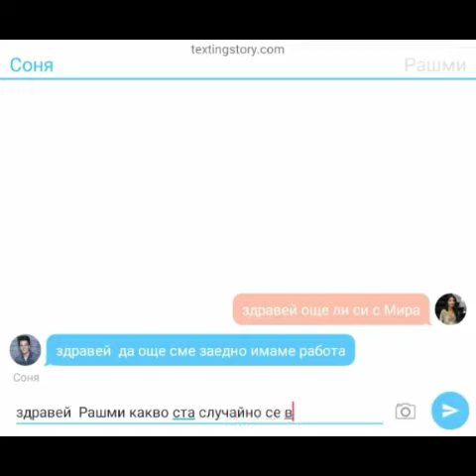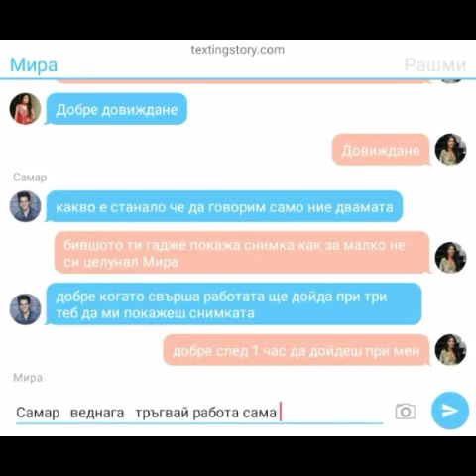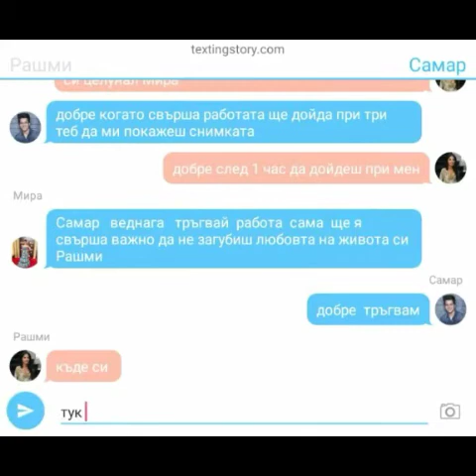Две сестри епизод 4